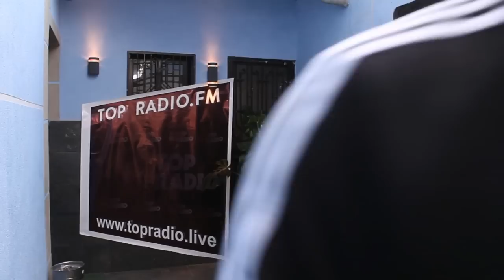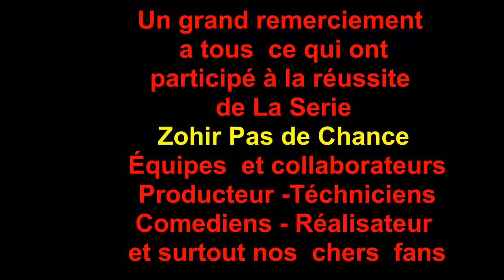ZOHIR PAS DE CHANCE ( MAKING OF )